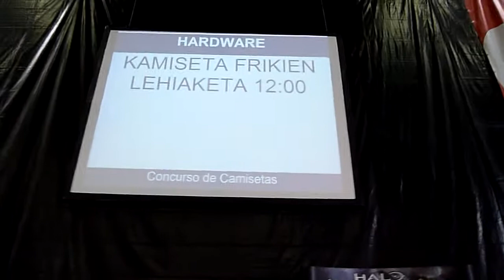Turismo informático en la Euskal Encounter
- Miles de personas reunidas en Barakaldo para la Euskal Encounter y estos son los ordenadores. Algunos de ellos al menos, que había miles.